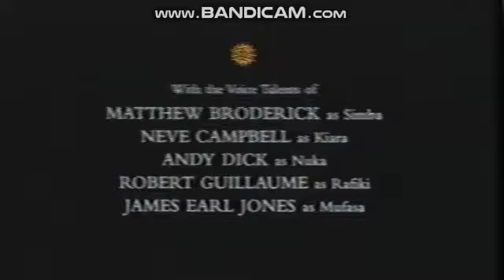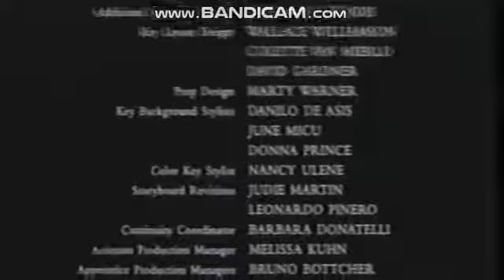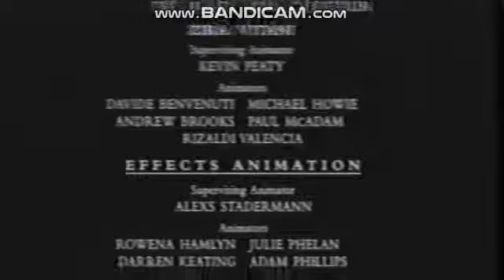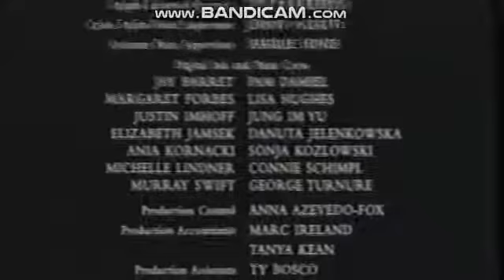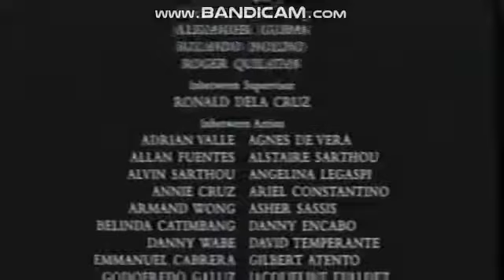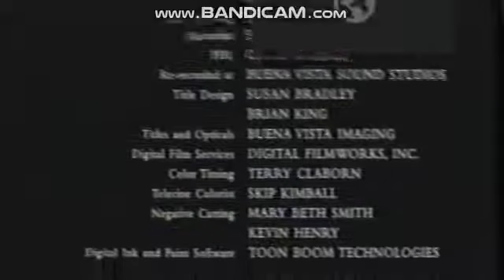Lion and Dragon 2 (1987) Part 24: End Credits [Original Version]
(Original Theatrical Version).